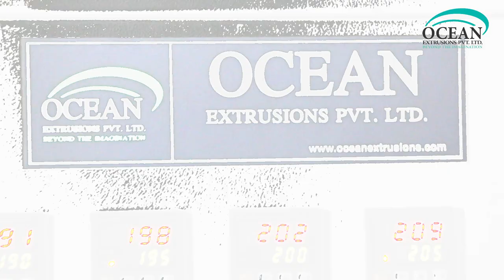Plastic Recycling Machine Cost in India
Plastic Recycling Machine Cost in India Video on Google
Plastic Recycling Machine Cost in India Video on Youtube

Plastic Recycling Machine Cost in India such as Plastic Reprocess Plant, Plastic Waste Recycling Plant, Plastic Recycling Machine, Raffia Waste Reprocess Plant, Extruder For Waste Plastic Recycling, Drinking Straw Machine.
Plastic Recycling Machine Cost in India is the process of recovering scrap or waste PLASTIC and reprocessing the material into useful products. This helps to reduce the high rates of  plastic pollution.

Other processes of Plastic Recycling Machine Cost in India :-

Application of Plastic Recycling Machine Cost in India :-

Tags of Plastic Recycling Machine Cost in India :-